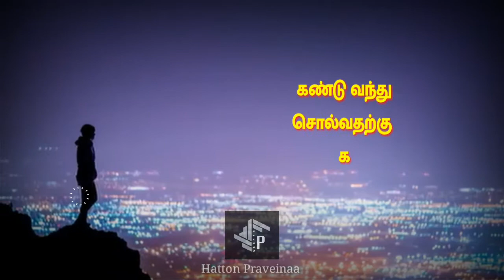Vannam konda vennilave💕| பக்கத்தில் நீயும் இல்லை💔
Title:- Sigaram
Directed by:- Ananthu
Starring:- S. P. Balasubrahmanyam/Radha/Rekha